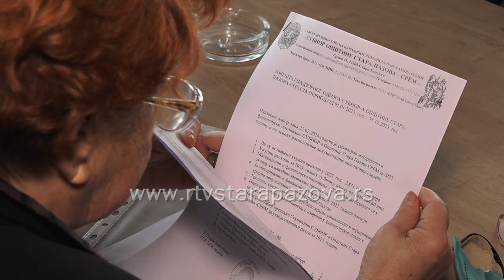Održana godišnja skupština SUBNOR a opštine Stara Pazova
Juče je u Starim Banovcima održana godišnja Skupština SUBNOR-a opštine Stara Pazova - Srem. Skupštinom je predsedavao Blagoje Jekić, predsednik opštinskog SUBNOR-a.